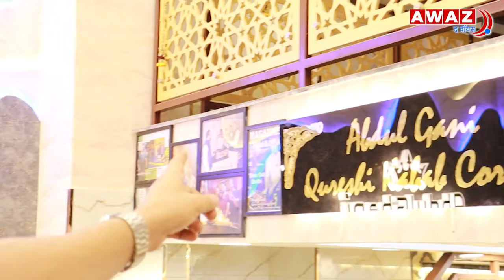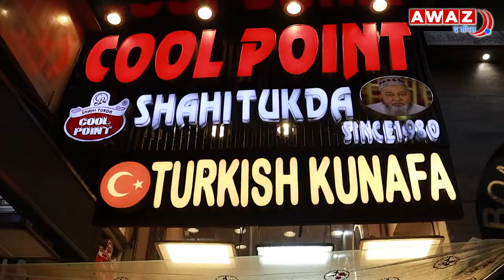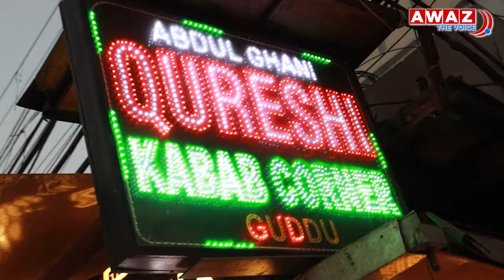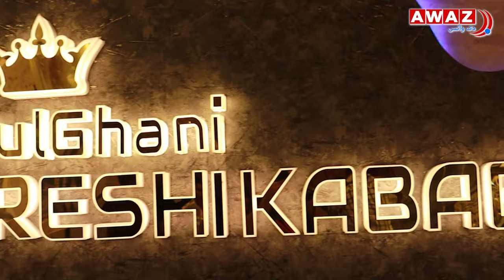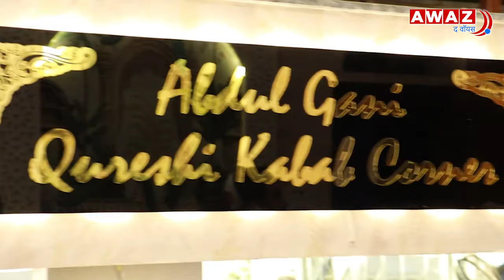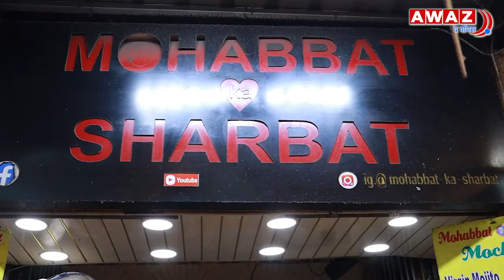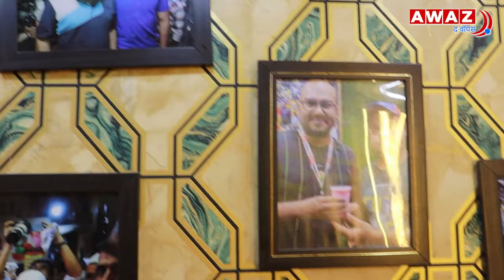Dilli Dastarkhan - Jama Masjid की गलियों से Jama Masjid Qureshi Kabab and Kunafa Street Food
दिल्ली दस्तरख्वान के इस एपिसोड में हम गए है दिल्ली के मशहूर जामा मस्जिद में जहाँ असलम चिकन, अल जवाहर तो बेहद मशहूर है लेकिन इस वीडियो में हमने वहाँ के स्ट्रीट फूड के बारे में बात की है जिसमे तुर्की का कुनाफा, शर्बत ए मोहब्बत और कुरेशी कबाब शामिल है। देखिए आवाज द वॉयस की ये खास पेशकश।

ऐसे समय में जब नकारात्मकता समाचारों का प्रचलन एक यूएसपी बन गया है, आवाज द वॉयस एक मात्र डिजिटल समाचार मंच है, जो भारत और विदेशों से सहयोग, आपसी अस्तित्व और शांतिपूर्ण जीवन पर सकारात्मक कहानियाँ और विचार सामने लाता है

हमारा मानना है कि आस्था, जाति, क्षेत्र और भाषा की दरारों से परे, हमारी कई साझा चिंताएँ, साझा चुनौतियाँ और भविष्य के लिए दृष्टिकोण, लोगों और समुदायों को एक साथ लाने की बहुत संभावना रखते हैं. हमारा कॉन्टेंट भारत और विदेशों में मुस्लिम समुदाय के बीच प्रगतिशील विचारों को भी प्रोत्साहित करता है.